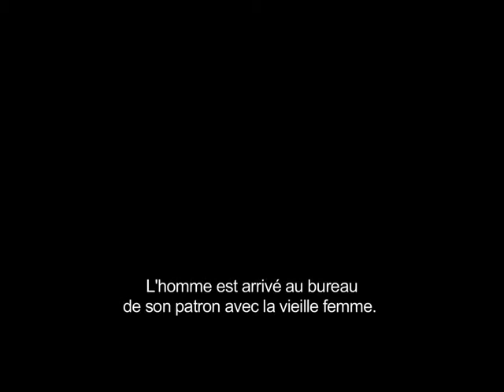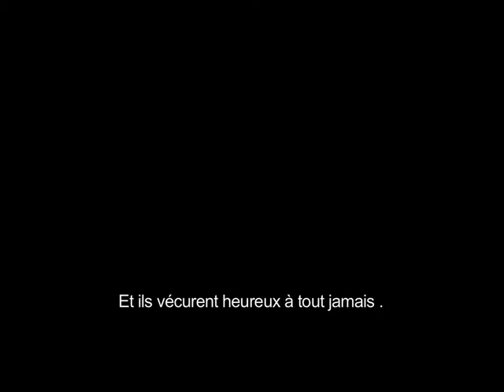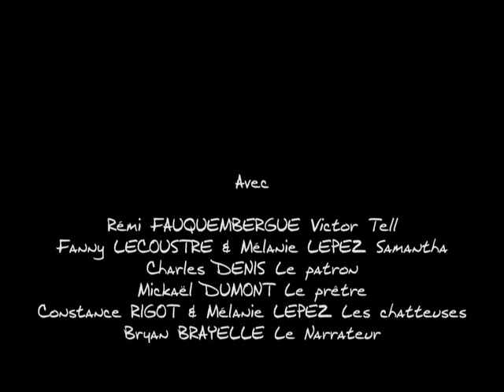le conte du styliste(VOSTF)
Un conte de Canterbury sauce 2010